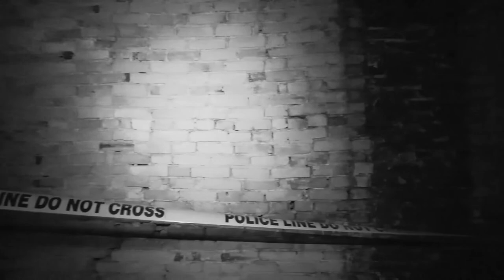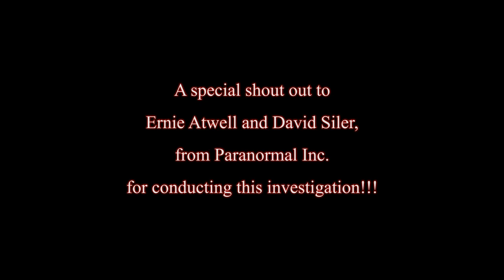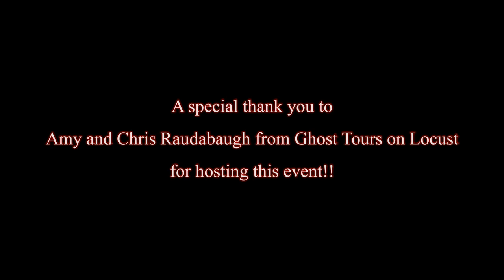Samuel Miller Mansion Investigation Columbia P.A.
Public investigation Dec 2020
Filmed by John McGinnis from Murder Films and published with expressed written permission.